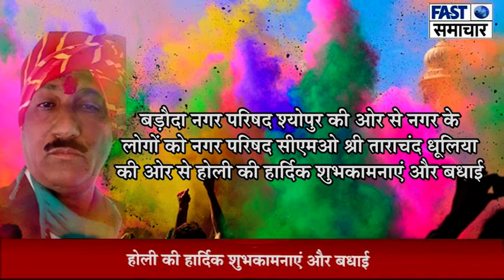होली की हार्दिक शुभकामनाएं और बधाई